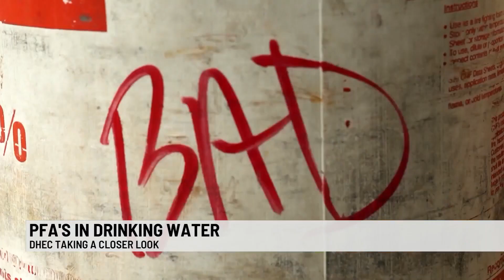PFAS chemicals in drinking water, DHEC meets to discuss South Carolina's plan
DHEC is taking a closer look at PFAS, something the EPA will be making an announcement about soon